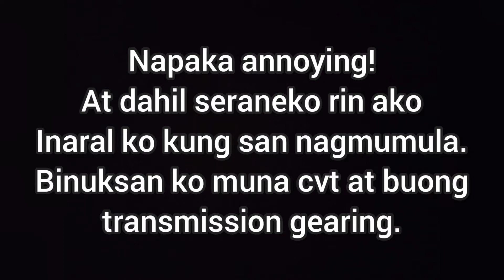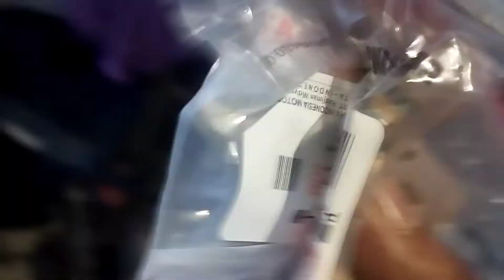aerox CVT noise when running 80kph